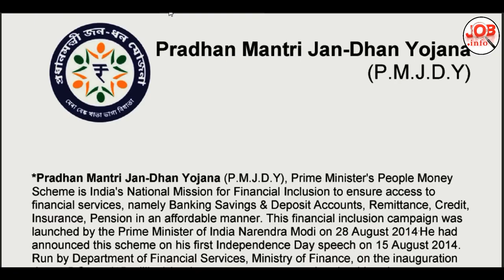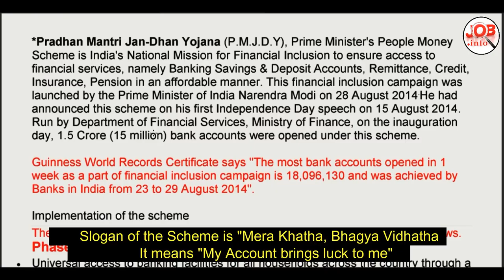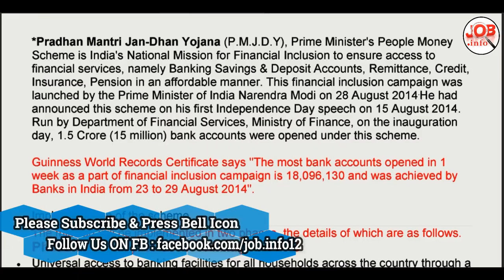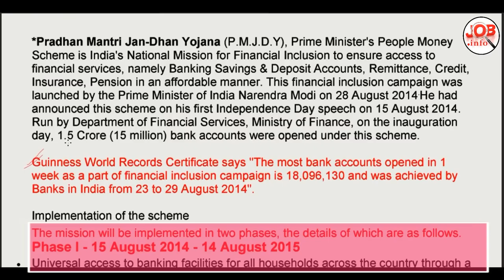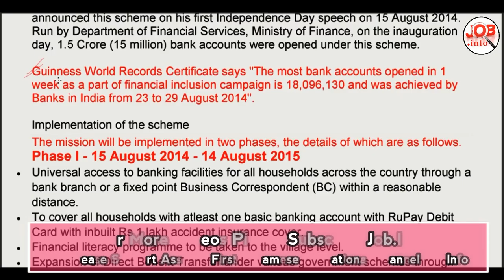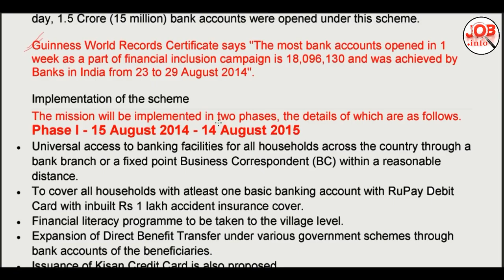Assam Info Government of Assam |Schemes & Projects Fully Explained Part 3 For All Competitive Exams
Assam Info Government of Assam |Schemes & Projects || Atal-Amrit Abhiyan Fully Explained Part 2  For All Competitive Exams :

Exam Info Guide to SSC CHSL 2017-18 Complete Details|| How to Crack SSC Part 2 in Assamese